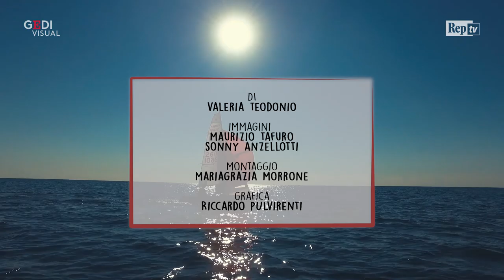Ostia, dall'estrema periferia al sogno: Simone, promessa della vela - Seconda puntata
Storie di ragazzi di periferia, che vivono in luoghi abbandonati dalle istituzioni. Ragazzi a rischio. Ma che vengono salvati, tolti dalla strada grazie a palestre popolari, associazioni, organizzazioni no profit. Ragazzi che si riscattano grazie alla passione per lo sport, unica alternativa al nulla dei non-luoghi .Simone ha 13 anni. Vive a San Giorgio di Acilia, estrema periferia romana. Un quartiere-dormitorio. Simone ha una sorellina e un fratello più grande, Giorgio, che soffre di autismo. Suo padre ha perso il lavoro, la mamma ha dovuto prendere un congedo per seguire Giorgio. Così la sua famiglia è stata segnalata dai servizi sociali alla onlus Sport Senza Frontiere, un'associazione che segue bambini e ragazzi in condizioni di disagio sociale e a rischio emarginazione, inserendoli in percorsi sportivo-educativi, grazie ad una rete solidale di società sportive. Simone ha imparato presto, e ora è una giovane promessa. Ha vinto diverse gare, regionali e nazionali. La vela rappresenta un riscatto: grazie a questo sport è potuto uscire dal quartiere, frequentare un ambiente diverso. E un giorno questa passione potrebbe diventare un lavoro. E fargli realizzare un tenerissimo sogno

.di Valeria Teodonio .immagini di Sonny Anzellotti e Maurizio Tafuro .montaggio di Mariagrazia Morrone .grafica di Riccardo Pulvirenti